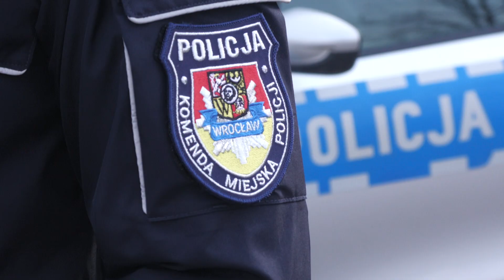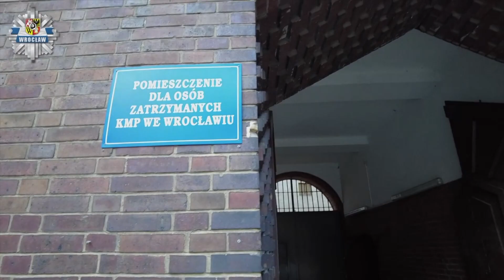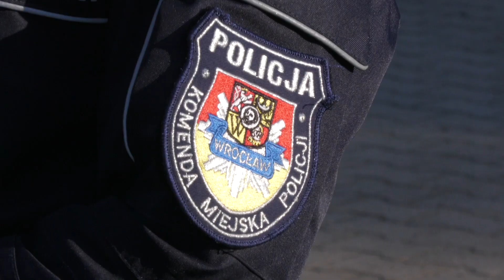Skradziony katalizator. Pies wywęszył sprawców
Na parkingu przy jednej z ulic w Siechnicach doszło do kradzieży  katalizatora z osobowej toyoty. Niestety sprawcy zostali spłoszeni przez świadka zdarzenia, który poinformował o tym policję. Na miejscu odrazu pojawili się funkcjonariusze z Ogniwa Przewodników Psów Służbowych. Na szczęście pies służbowy wywęszył przestępców, którzy nie zdążyli uciec daleko od miejsca wydarzeń.